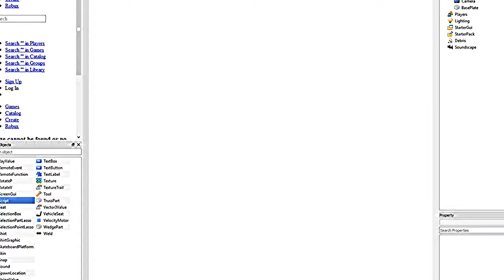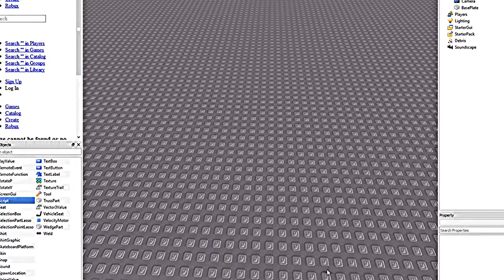HOW TO MAKE A BRICK ON ROBLOX WORKING 2029 NOT CLICKBAIT (reupload)